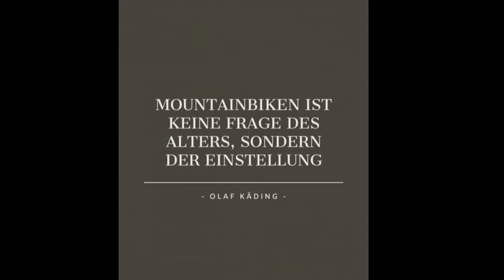Trutnov Trails 2022 / Perníkový / Epic Ride with Follow Cam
Mein Lieblingstrail einmal aus der Verfolger Ansicht ohne großes Gelaber von mir 😁

Video und Bild Bearbeitung:
-Canva